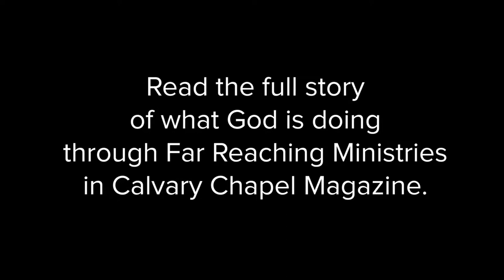Life and Death for Christ in South Sudan - Far Reaching Ministries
FRM trains military chaplains in South Sudan. Through this ministry, many are coming to Christ in a war-torn nation.